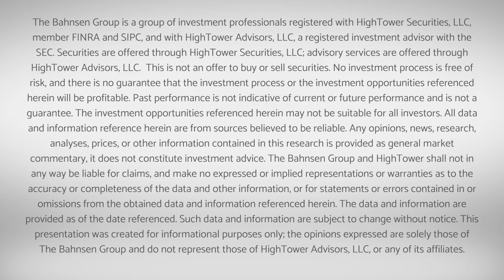Respecting Time Horizons - Thoughts on Money